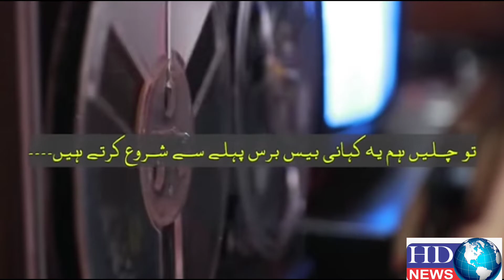How Many Times Did Nawaz Sharif Make a Deal ?